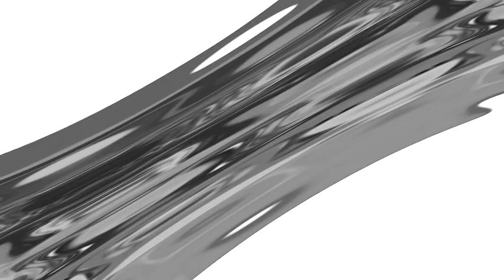Preview 3 Effects in 4ormulator V16